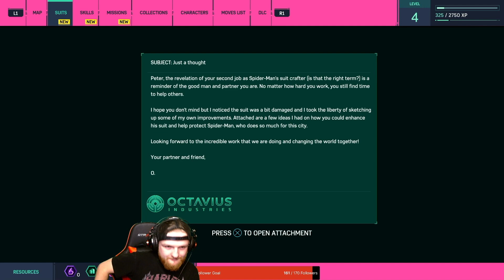Spider Man Playthrough EP.01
Today Heat Drops Into Spider Man Remastered for Some Prep Work for Spider Man 2 Coming This Fall! Heat Runs Through the Main Story to Reach 100% Completion and to Bring You Guys a Refresh on What Happened Previously on Spider Man! Heat Swings Through on This Episode and Ends at a Very Important Event, So Be Sure to Catch Ep. 02 to Stay Up to Date! Catch You in the Next One!
It Means More Than You Know! Thank You for Stopping by!
Follow on All Socials!
CREDITS :
These Videos May Contain Explicit Content, We Mute and Try Our Best to Be One With the Community! To Catch it RAW, Follow Us Over on Twitch TV!